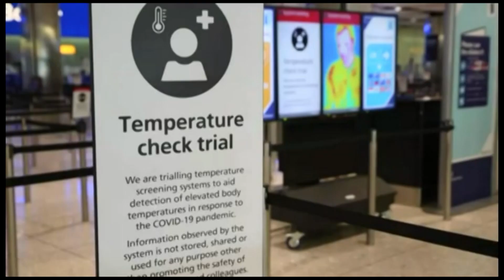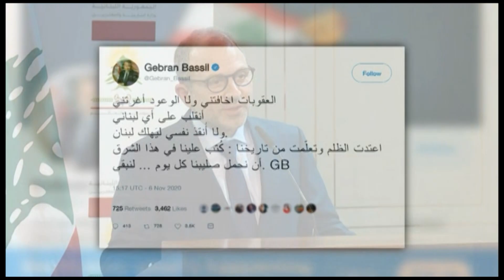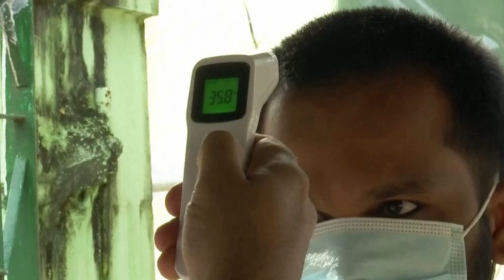VIETV Evening News Nov 08 2020 Part 1